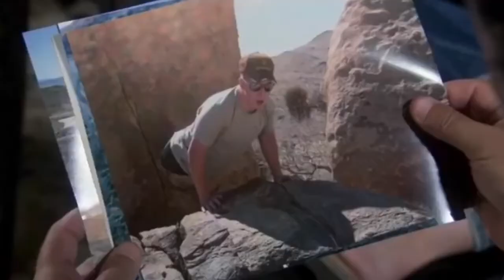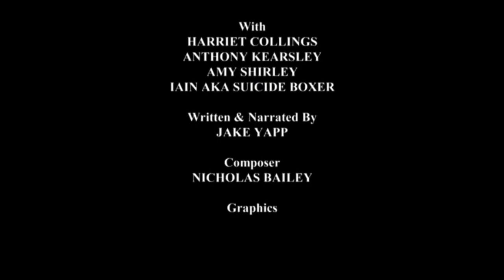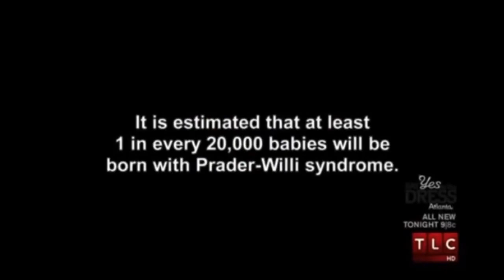Nicholas William Bailey - Composer Reel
Nicholas William Bailey
Sample Reel of Work
Ascap Composer - Television, Film, Documentaries, Commercials, Trailers, Branding